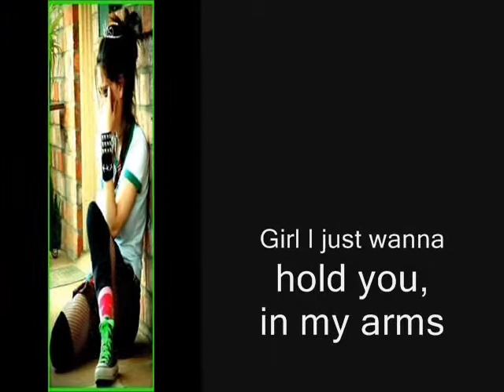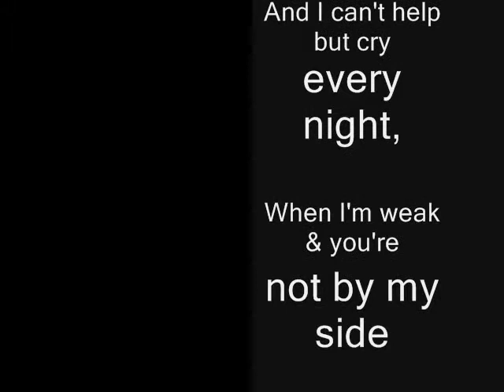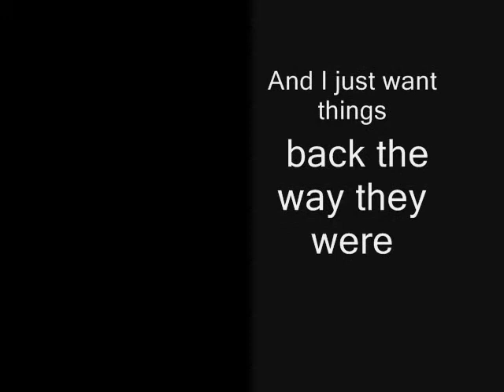Miss you - 4tune ( remix )